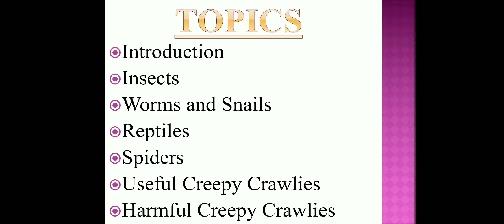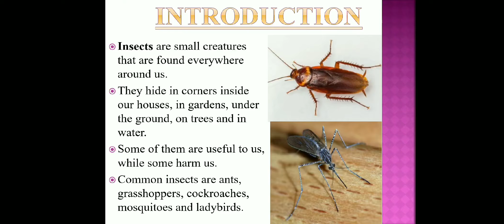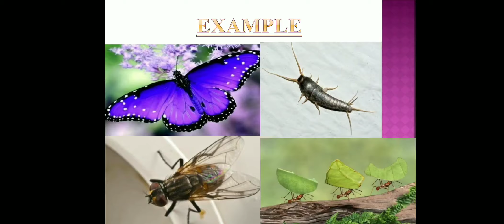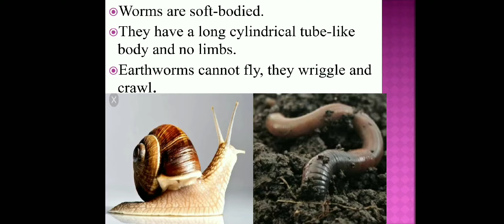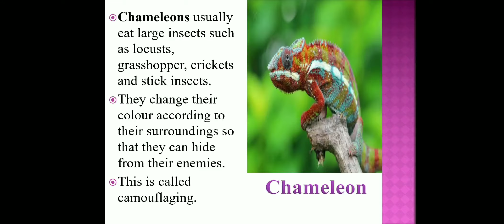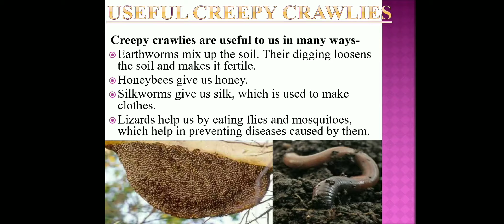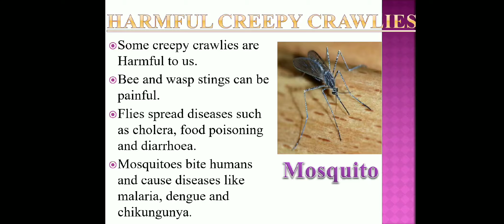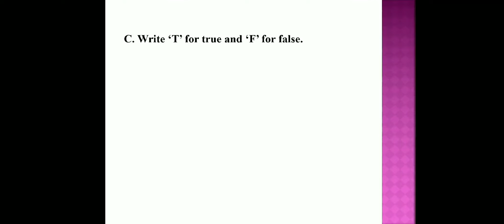Class 3 EVS Chapter 5- Creepy Crawlies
CBSE, NCERT Class 3 EVS Chapter 5- Creepy Crawlies